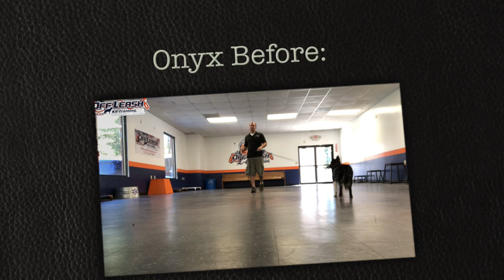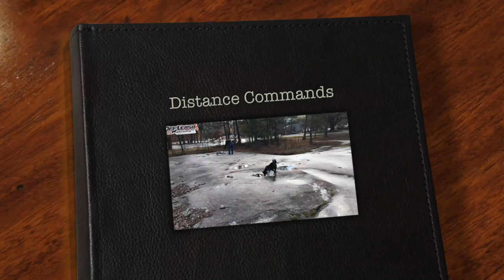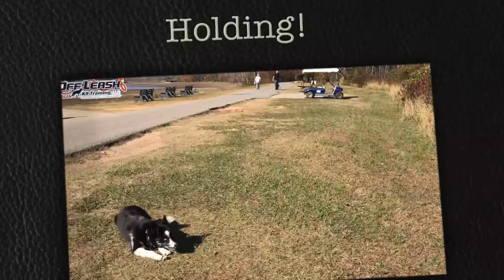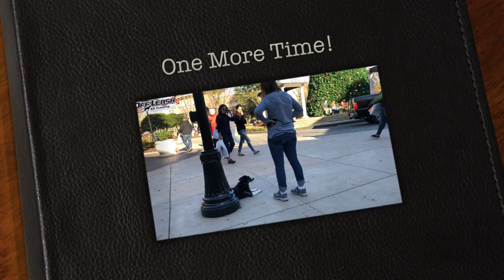6 Month Old Pomsky "Onyx" Before/After Video | Best Georgia Dog Trainers